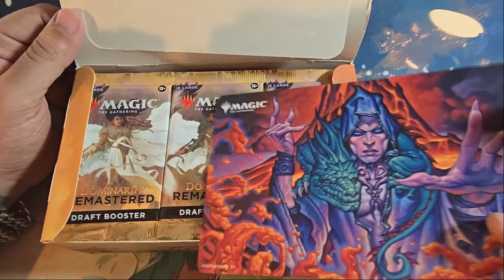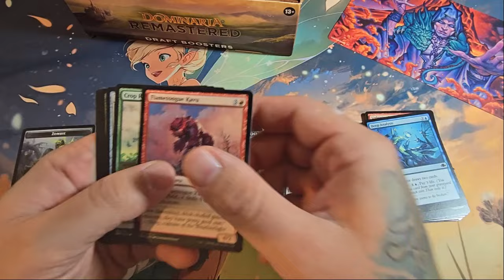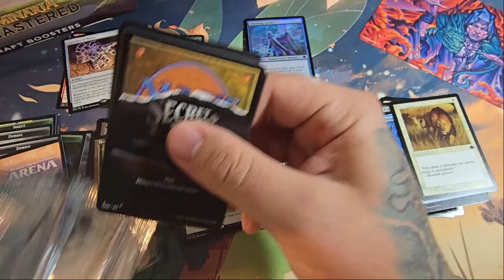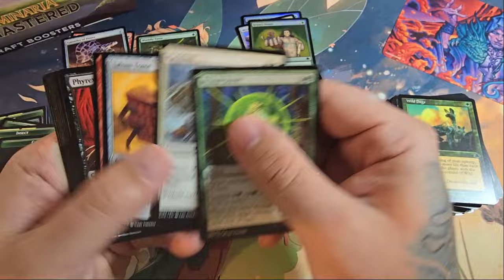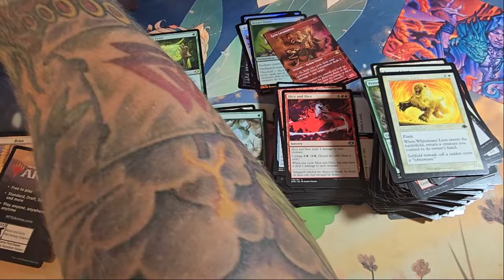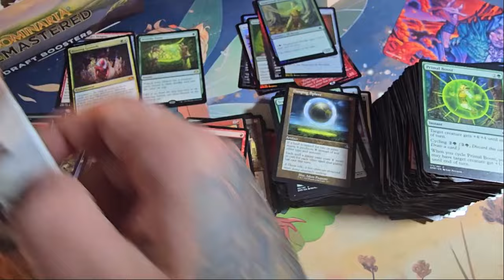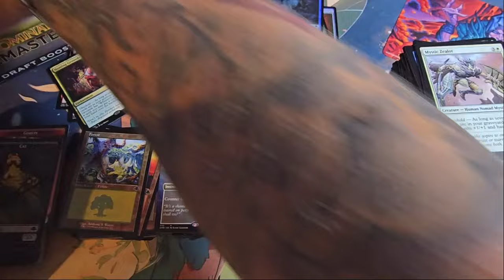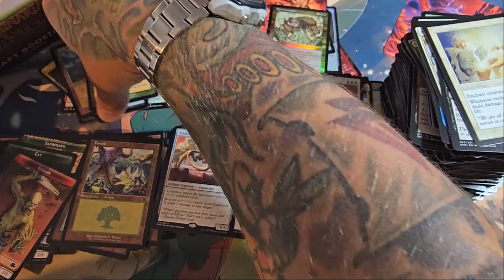Let's Open Some Dominaria Remastered!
This set was a lot of fun to open! Can't wait to open some more!